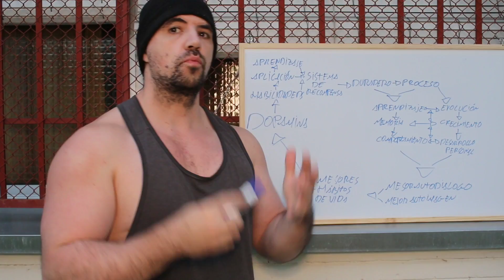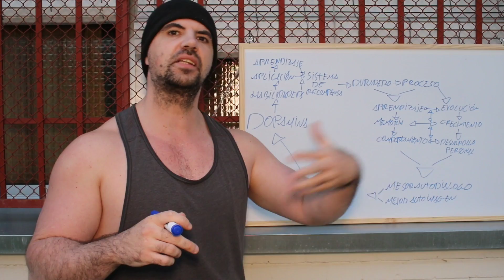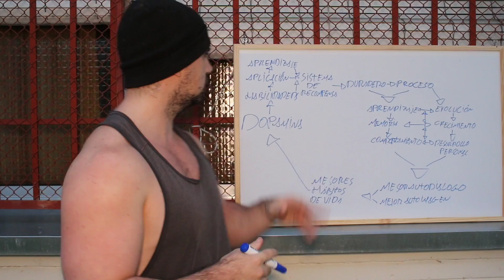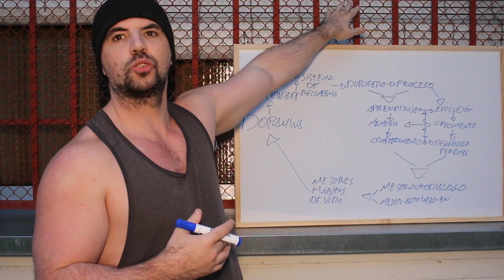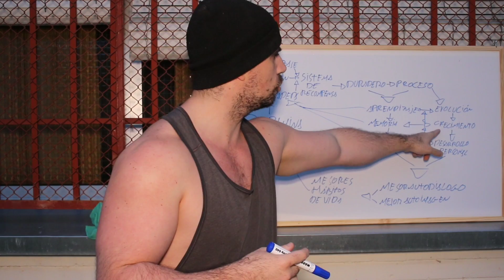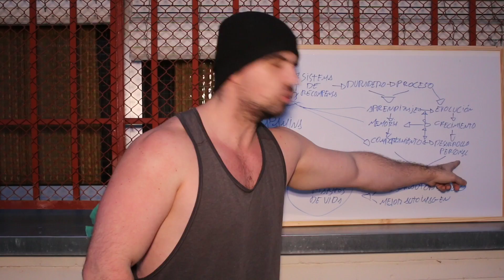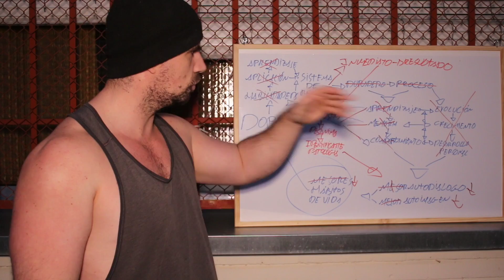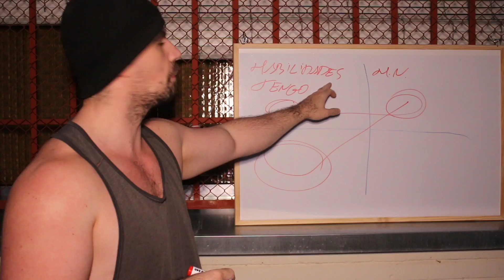Dopamina en la enfermedad de crohn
En este vídeo vemos como la dopamina nos ayuda a mejorar nuestra salud autoinmune.

Vídeo donde explico la noticia.